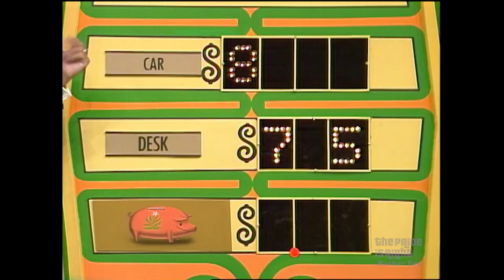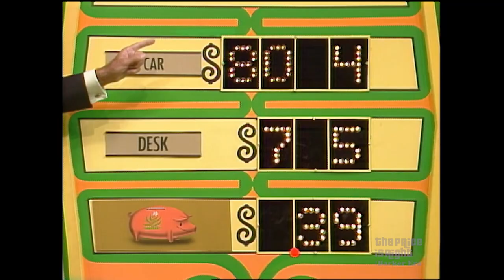Susan Plays ANY NUMBER in Hopes of Winning a Brand New Car! - The Price Is Right 1984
There's a LOT on the line for Susan, including a brand new car! It's time for Any Number!